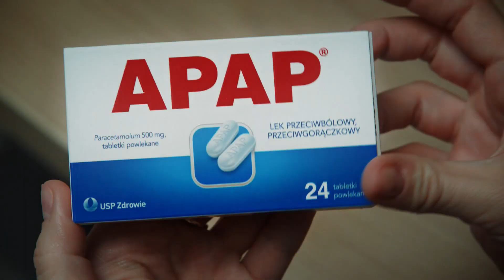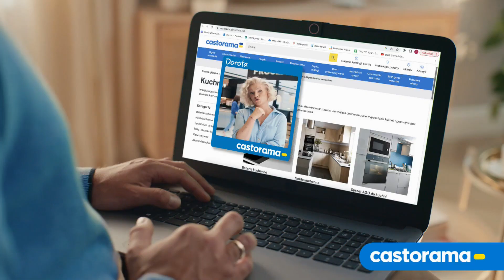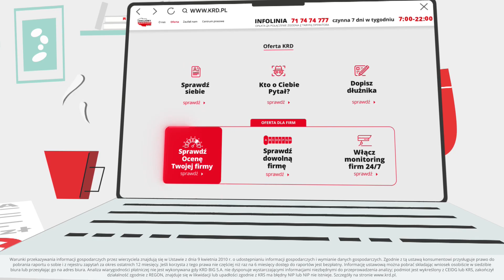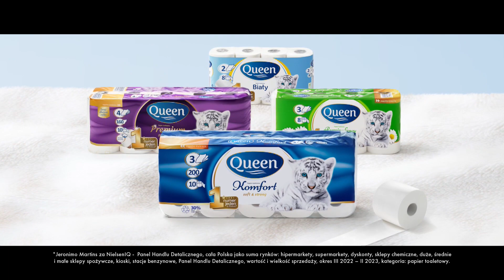Polsat Play - Reklamy i Sponsorzy z Nocy 18/19 Sierpnia 2023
Reklamy i Sponsorzy z Polsatu Play z Nocy 18/19 Sierpnia 2023 Czy Chcesz Oglądać Nagrania z Telewizji? Czy Chcesz Zaktualizować Nagrania? Czy Chcesz Zaktualizować Nagrania?